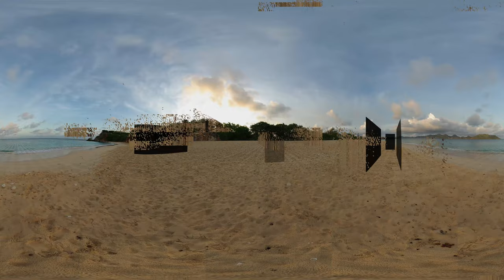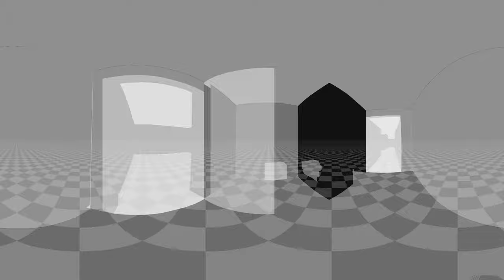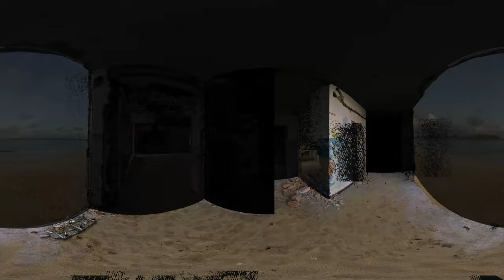Sk'p - 03 - Techmics Two (360 VR Video)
This VR video collection is an invitation to step out of reality (using a VR head set is mandatory or extremely recommended). The videos are a visual interpretation of the music compositions, a virtual place where you alone can enjoy the song and further more: experience it, not only listening but also seeing it all around.

For a lot of people an empty beach resemble the idea of paradise, we all see pictures of those dreamlike destinations and we doubt about the authenticity of those images. Is there still a real paradise somewhere? How long will it remain as such? What’s underneath of this idealization of paradise? (Geso)

The track is taken from the album:
cl-052 | Sk'p - Specks Of Dust On The Edge Of Immensity